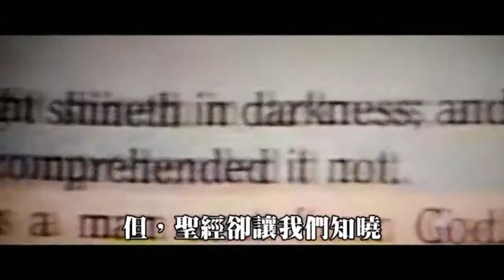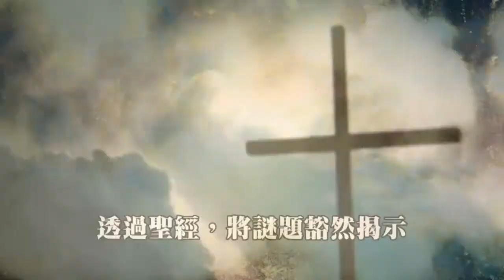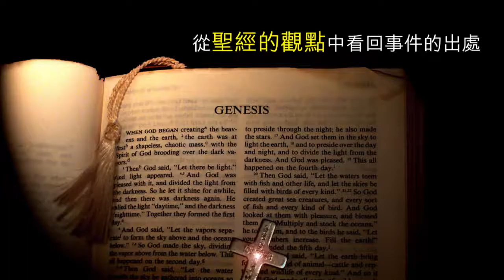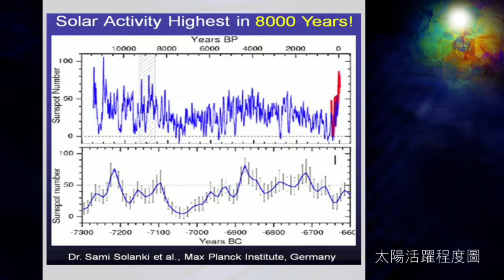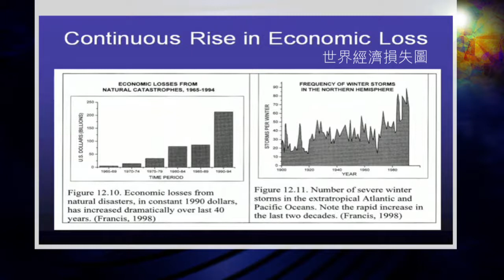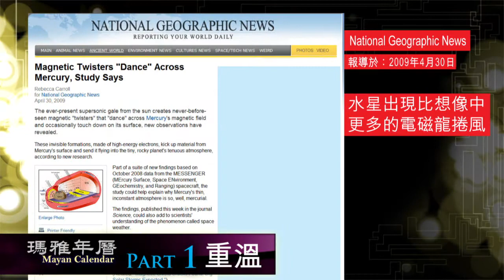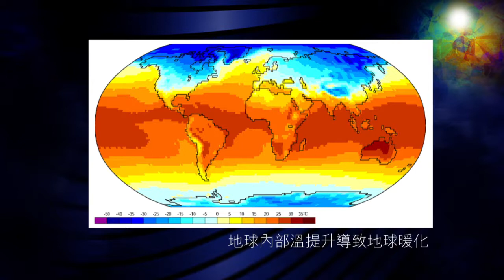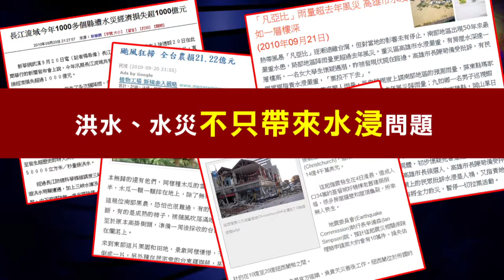錫安教會主日信息：2012 榮耀盼望 (32) 01/09 - 梁日華牧師